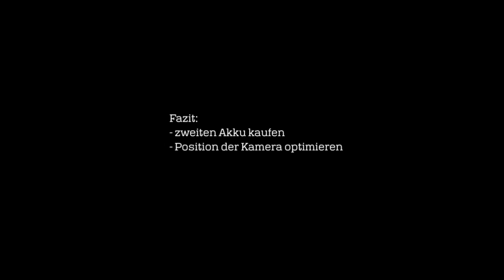GoPro Hero2 - First Ride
First Ride with GoPro Hero2. (Videocut beginner)